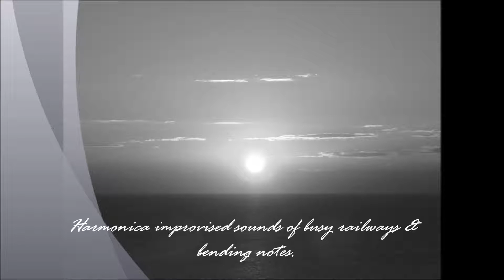Harmonica improvisation, busy railways, bending notes, blues harp C.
Description:- Harmonica improvised sounds, busy railways, bending notes.